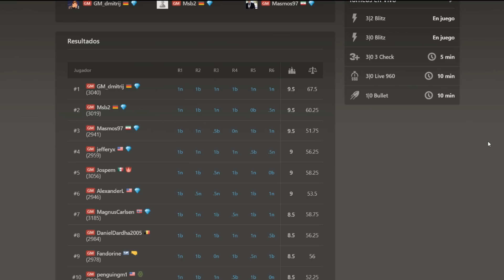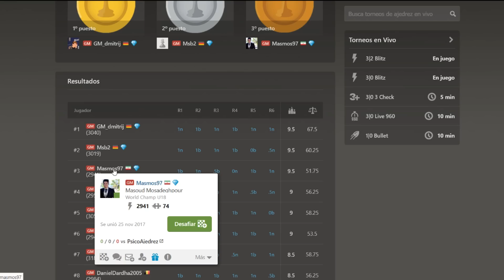JUEGA 1.h4... ¡Y GANA! 🤯: Carlsen vs Jobava (Late Titled Tuesday)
Partida de ajedrez disputada entre Magnus Carlsen y Baduur Jobava, en el Late Titled Tuesday del 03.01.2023. Se juega la Apertura Kadas. Juega 1.h4... ¡y gana!